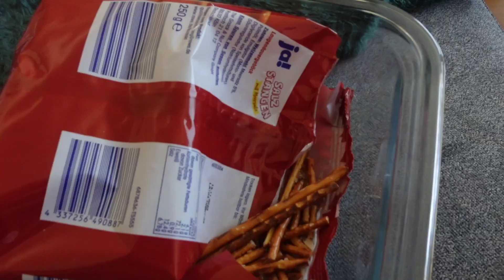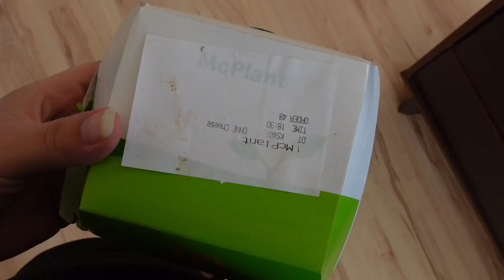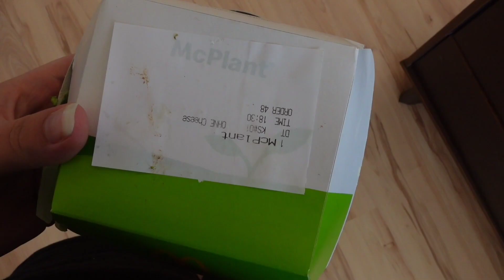WHAT I EAT IN A WEEK als Veganerin || Selinodino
Hellooooo

Heute zeige ich euch wieder was ich so innerhalb einer Woche gegessen habe:)

Vielleicht ist da ja die eine oder andere Inspiration für dich dabei. Und wenn nicht dann wünsche ich dir einfach so ganz viel Spaß beim Zusehen!:)

xoxo

!!WICHTIG!!: Bei allen Produkten und Marken die in dem Video genannt bzw. gezeigt werden, handelt es sich um UNBEZAHLTE WERBUNG! (da selbst bezahlt)